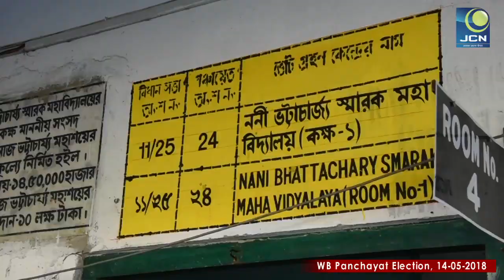PANCHAYAT ELECTION 2018 | Jaigaon | West Bengal | JCN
Exclusive coverage by JCN.
Report by: Tina Sutradhar
Narrated by: Rishi Nandan
Reporter: Pankaj Kr Sah
Video Journalist: Ajay Verma